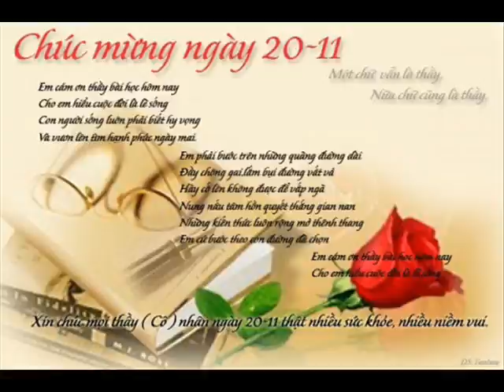Khai Plog 60